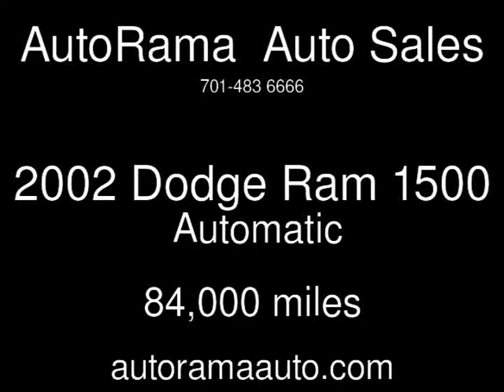2002 Dodge Ram 1500 Used Cars - Dickinson,ND - 2015-07-21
See more details about this used car This 2002 Dodge Ram 1500 with 84,000 miles is for sale at AutoRama Auto Sales.